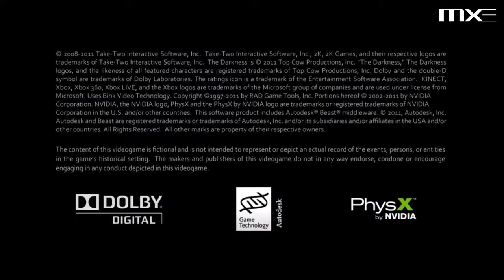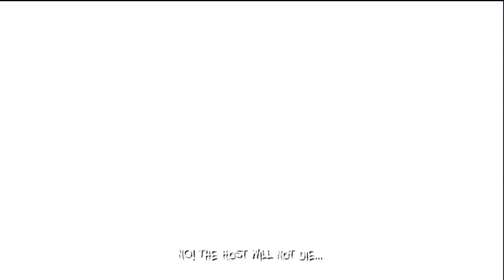The Darkness 2 - Chapter 1 HD